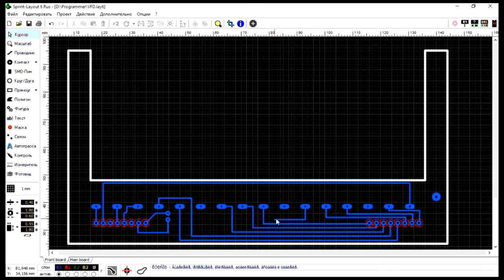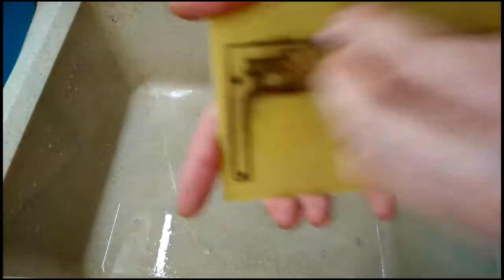ЛУТ или изготовление печатных плат в домашних условиях